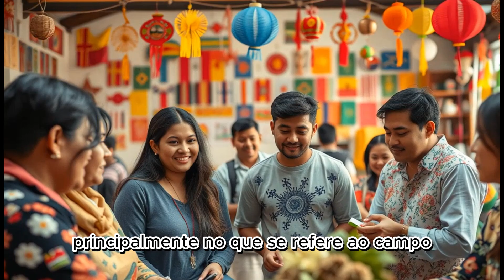DIA INTERNACIONAL DO VOLUNTÁRIO | 5 DE DEZEMBRO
Através de uma Resolução anunciada no dia 17 de dezembro de 1985, a Organização das Nações Unidas (ONU) declarou o dia 5 de dezembro como o Dia Internacional do Voluntário  para o Desenvolvimento Econômico e Social.